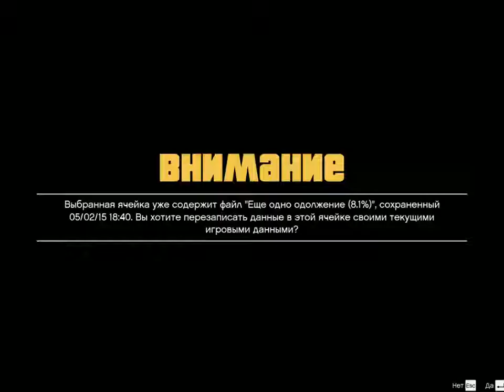GTA 5 на PC Чит на деньги с секретными пакетами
Способ как можно получить много денег в GTA5 на PC ( я играю на лицензии мой друг на пиратке всё получилось)  используя лазейку в игре связанную с секретными пакетами.
Для этого:
1. Находим любое место где на дне находится кейс с деньгами
2. Сохраняемся в этом месте.
3. После чего загружаемся и ныряем за кейсом.
4. Достаём кейс снова сохраняемся.
5. И снова загружаемся и ныряем за кейсом
И так пока не получите нужное вам количество денег, выполнять можно любым персонажем